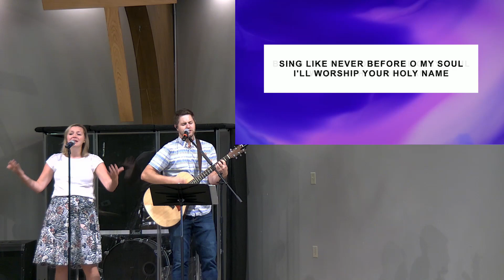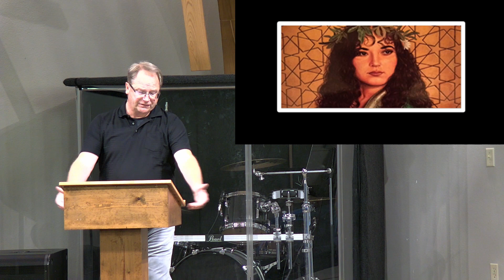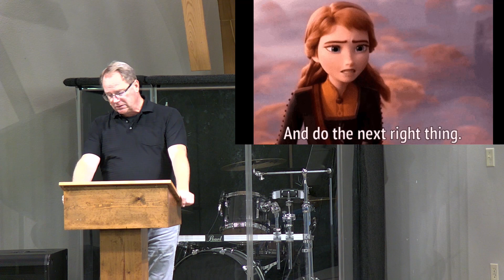River Valley Online July 19th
Worship with us today!